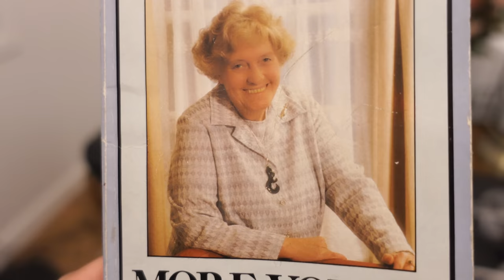COOKING FOR MYSELF | BIRYANI PLEASE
So In Today's video, I am SHARING COOKING FOR MYSELF | BIRYANI PLEASE

SIMOR SINGH

1. How old is Himmat?

2.  Hubby’s Profession?

3. Where am I from?

4. Where am I from Punjab?

5. Where am I working?

7. Our Religions

LOVE ...